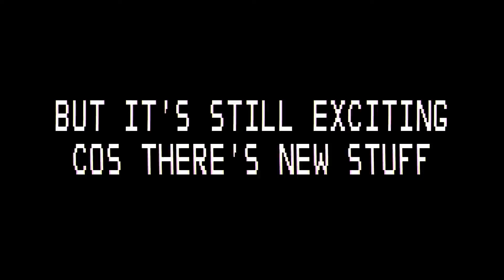Release Notes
It's almost nigh